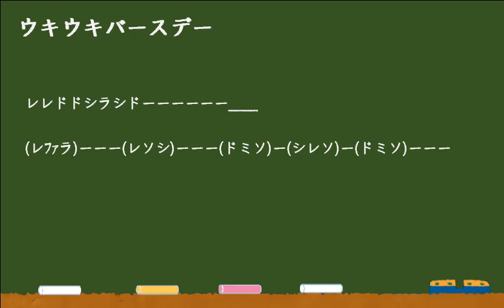ウキウキバースデー コード伴奏 ドレミ譜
ひらけポンキッキ　より
KEY+2 　リズムを簡単にしてあります。